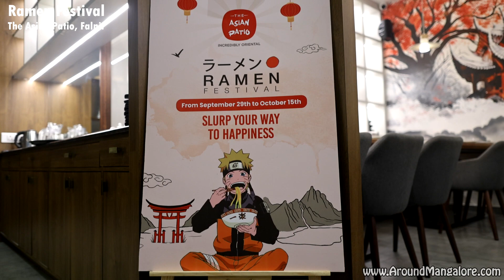Ramen Festival - September 29th to October 15th - The Asian Patio - Karuna Pride, Falnir, Mangalore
Ramen Festival

From September 29th to October 15th, 2023
At The Asian Patio - Karuna Pride, Falnir, Mangalore

Are you ready to embark on a culinary adventure that will tantalize your taste buds and transport you to the heart of Asia? Look no further than the Ramen Festival at The Asian Patio

One of the highlights of this festival is undoubtedly the diverse range of Ramen bowls that will be on offer. From savory broths to mouthwatering toppings, each bowl is a work of art crafted to perfection

Few of the Ramen Bowl offered at the festival are
Tofu Ramen Bowl (Tofu)
Shio Ramen Bowl (Red Snapper)
Tantanmen Ramen Bowl (Lamb)
Miso Ramen Bowl (Chicken)
Laksa Ramen Bowl (Prawn)

The Ramen Festival at The Asian Patio isn't just about food; it's an experience that celebrates the rich cultural heritage of Asian cuisine. As you savor each bowl of Ramen, you'll be transported to the bustling streets of Tokyo, the aromatic markets of Singapore, and the cozy eateries of Kyoto.

Don't miss out on this incredible opportunity to savor the finest Ramen bowls in town and create lasting food memories with family and friends. See you at the festival!